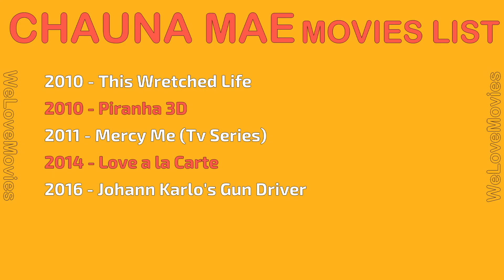CHAUNA MAE MOVIES LIST